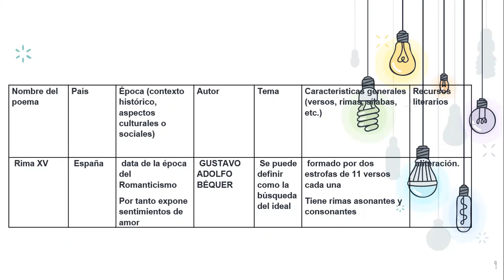27 MAYO 2021 ESPAÑOL PRIMER GRADO VIDEO 2